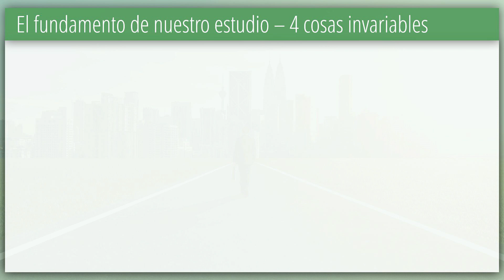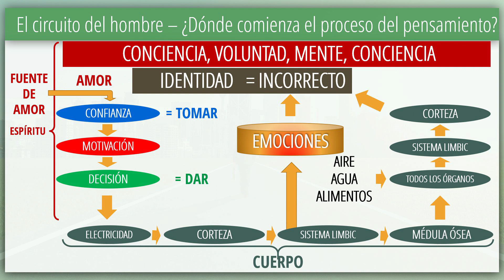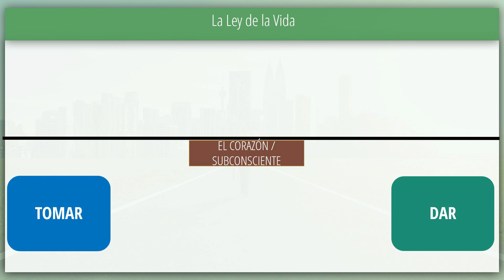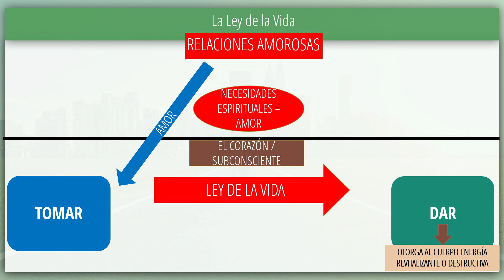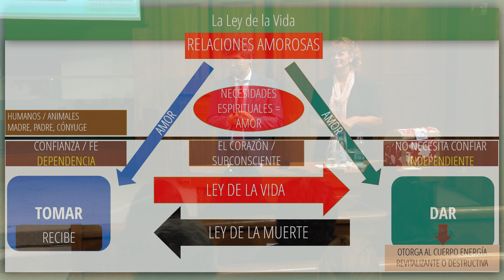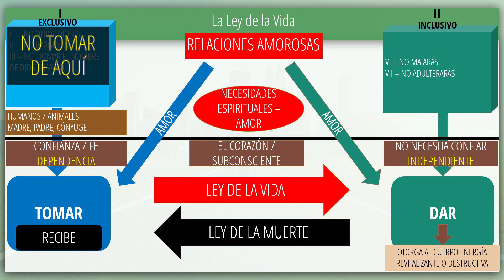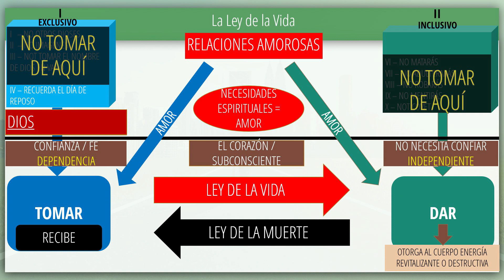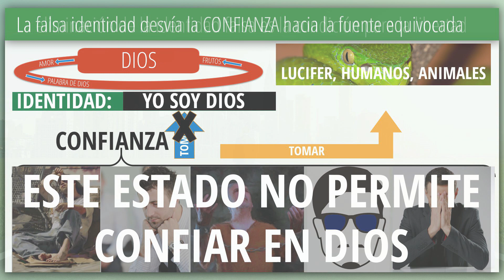7 - La condición para la libertad | La Ley de la Vida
De la serie "La Ley de la Vida" Dr. Horst Müller presenta el vídeo #7 con el título: "La condición para la libertad".